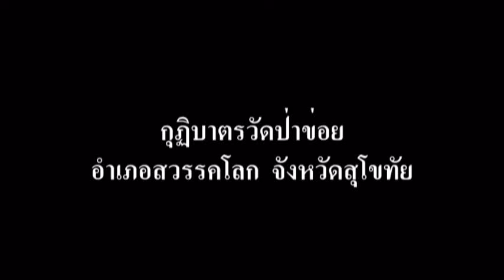กุฏิบาตรวัดป่าข่อย